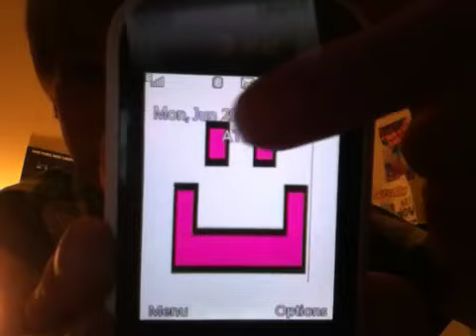Sorry nm377129 and tapeproducts